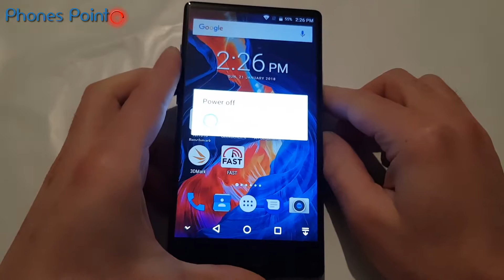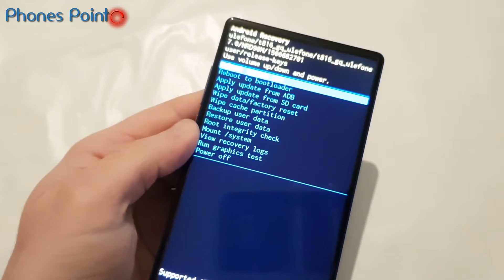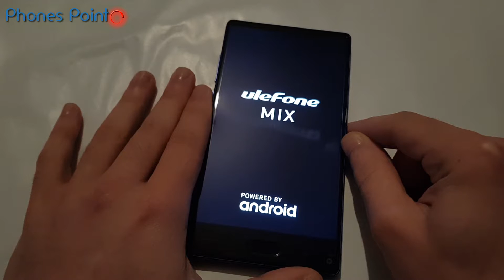How to hard reset Ulefone MIX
Ulefone MIX hard reset